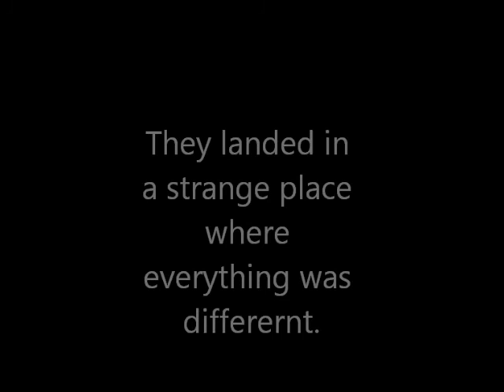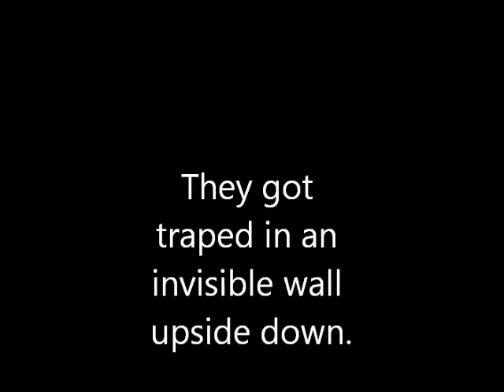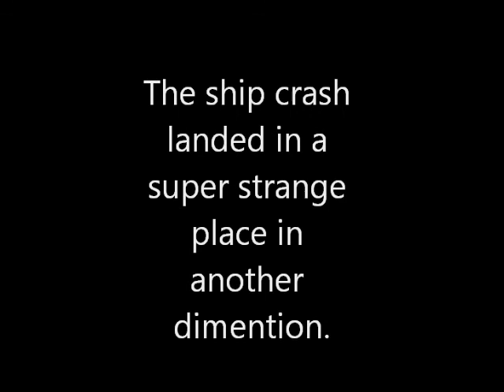epic gerbils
Three gerbils go on an epic journey through mind boggling places. You decide if they will get back home.